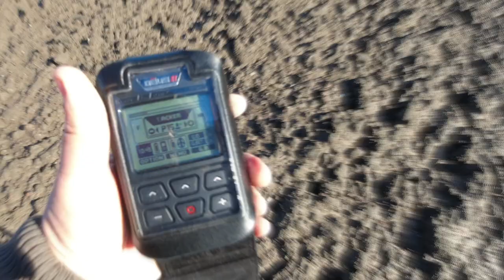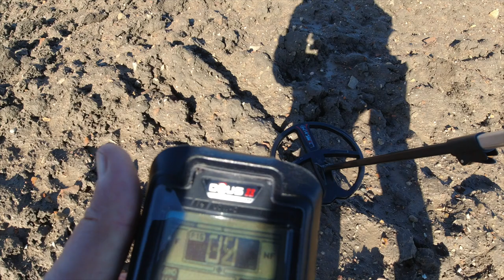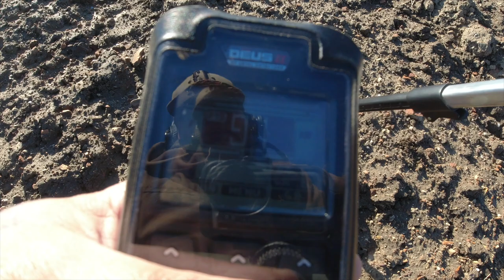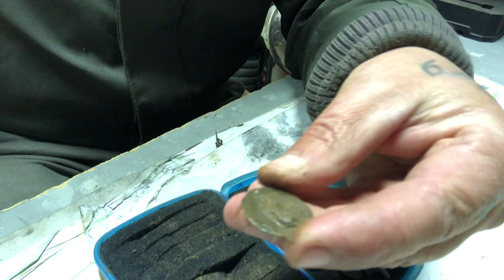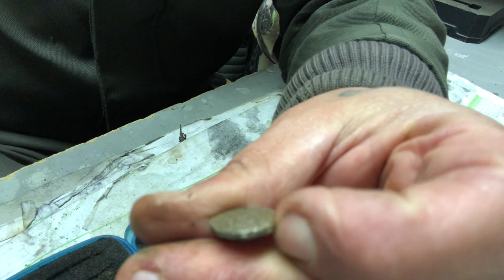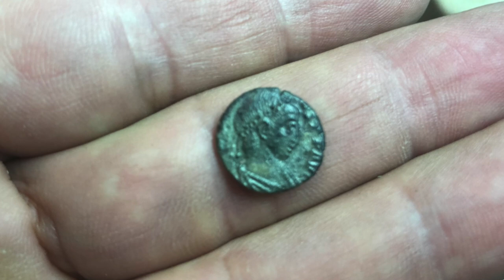RÖMISCHER DENAR UND RING MIT DEM DEUS II